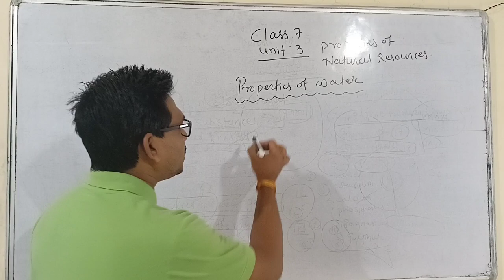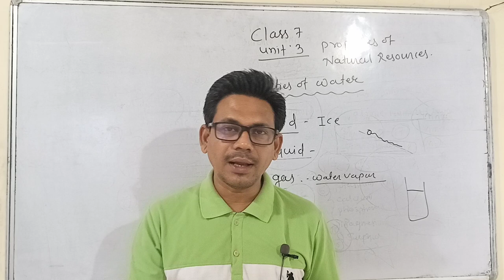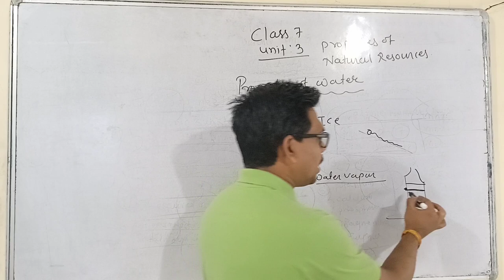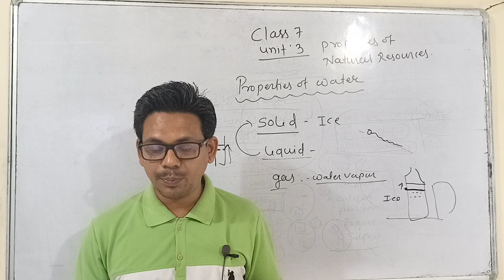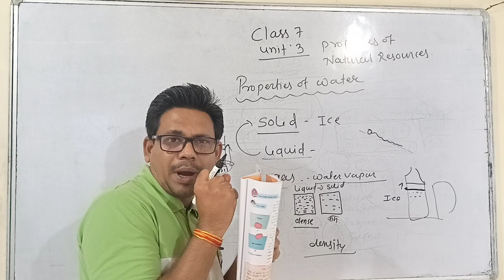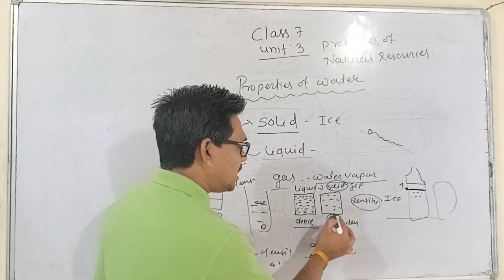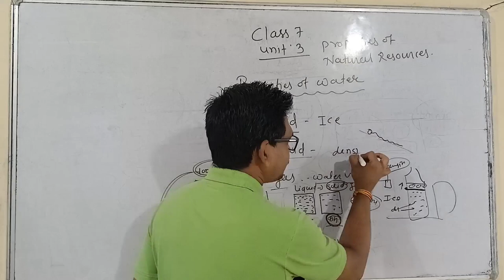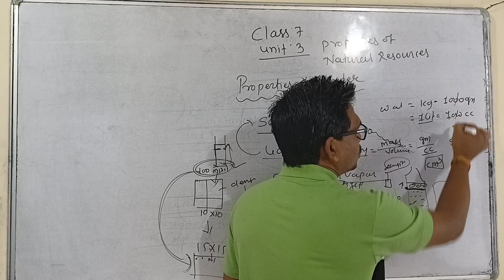properties of water class 7 chapter 3 properties of natural resources